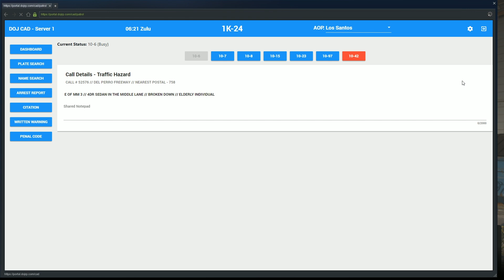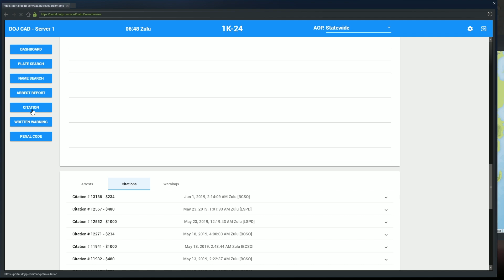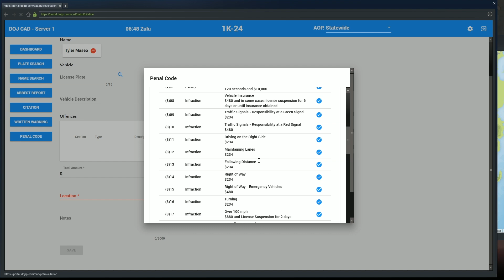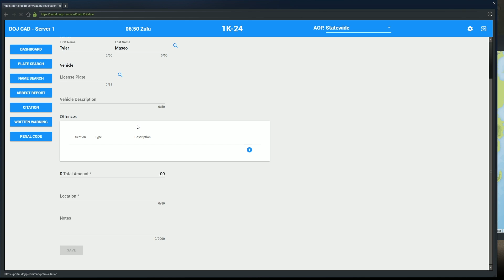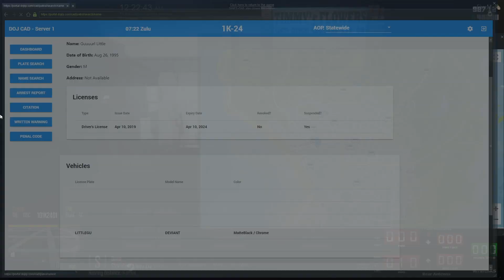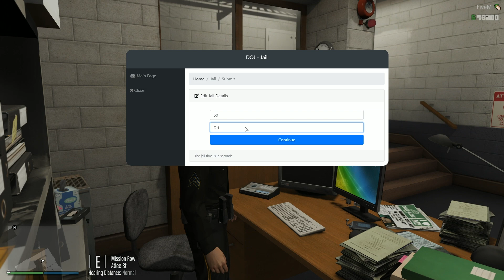Dept. of Justice Cops #713 - Community Crackheads